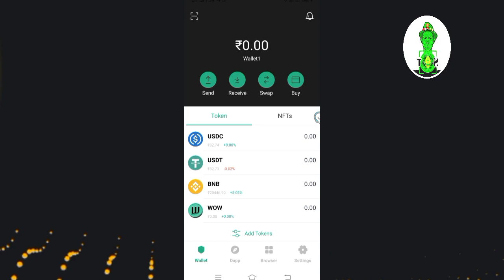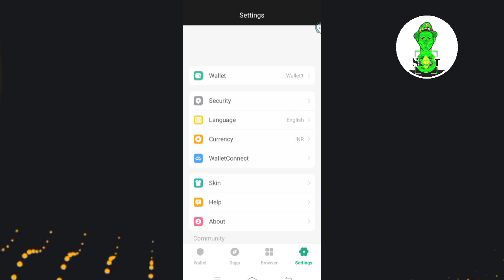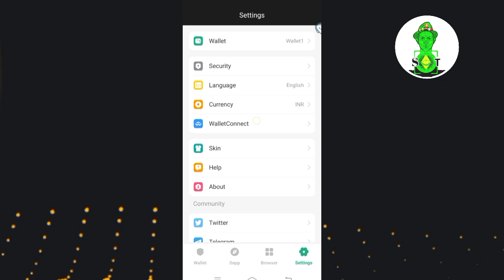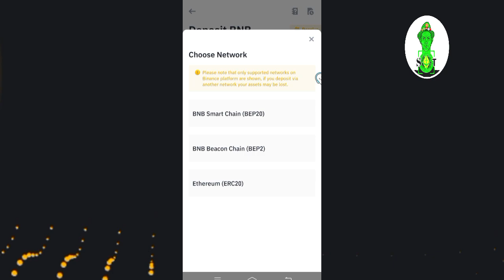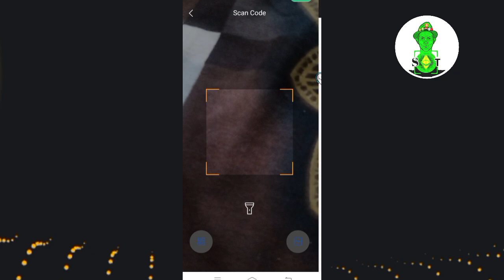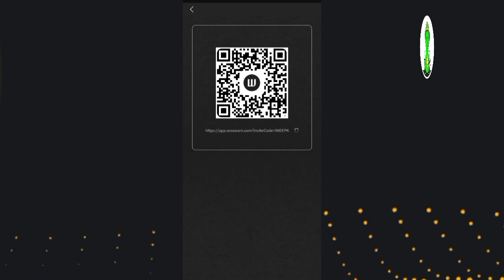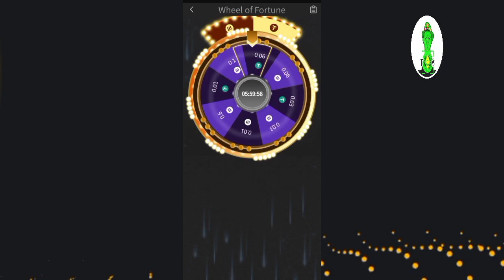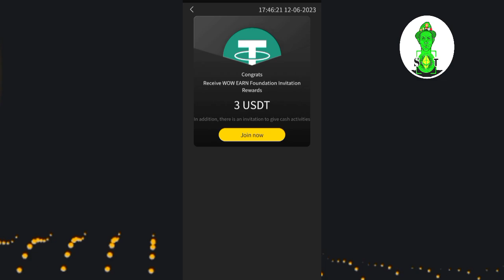Free Wow Earn Tokens And USDT Mining Wallet - Step-by-Step Guide | By ShritechnicalYT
Hello guys welcome to Shri Technical;

Telegram channel video link click करो और जाकर दोनों लिंक ले लो
EARN WOW is a DeFi platform that allows anyone to earn and use tokens through a free mining process. The platform has a strong community and a developing ecosystem with transparent tokenomics.
Join us in this exciting journey as we delve into the world of Earn Wow, a revolutionary platform that allows you to earn tokens and USDT through mining. In this comprehensive step-by-step guide, we will walk you through the process of setting up your mining wallet, maximizing your earning potential, and staying up-to-date with the latest tips and tricks. Don't miss out on this incredible opportunity to earn passive income and be a part of the future of cryptocurrency.
▬▬▬▬[ 𝐀𝐁𝐎𝐔𝐓  𝐕𝐈𝐃𝐄𝐎  ]▬▬▬▬
Earn Wow
Earn Tokens
USDT Mining
Step-by-Step Guide
Cryptocurrency
Passive Income
Crypto Mining
Mining Tutorial
Earn Crypto
Crypto Wallet

ShritechnicalYT
From- Sultanpur Lodhi Kapurthala (Punjab